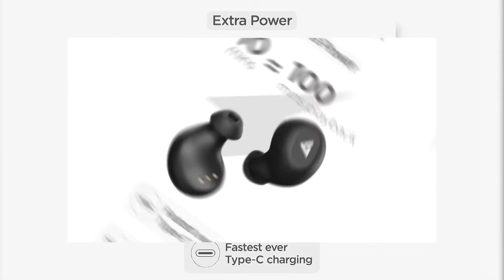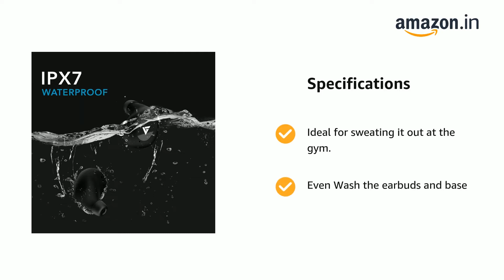Boult Audio AirBass PowerBuds TWS Earbuds with 120 Hours Playtime, Inbuilt Powerbank, Waterproof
Boult Audio AirBass PowerBuds TWS Earbuds with 120 Hours Total Playtime, Inbuilt Powerbank, Type-C Fast Charging and IPX7 Fully Waterproof (Black)

One Touch Control & Voice Assistan:] With one multifunction button, you can play/pause, previous/next track and answer/hang-up calls.Voice assistant function lets you access siri/Google Assistant. 20m Transmission Distance. Driver Size : 6mm, Auto pairing
[Auto pairing ] Automatically pair with your device as soon as you take them out of the case. No need to manually pair to your device each time
Offers playback time of up to 6 hours for every charge. Carrying case can give 4 additional charges to the earbuds making total play-time of up to 120 Hours
Monopod Feature] The earbuds can be used separately after successful pairing. Not only listening to both earbuds in stereo mode, but also it can be used as monopods to enjoy the music & take calls
IPX7 waterproof- earbuds and charging case inner Nano-coating makes it possible to waterproof for 1 meters deep for 30 minutes.Ideal for sweating it out at the gym. Even Wash the earbuds and base
Designed with latest Bluetooth 5.0, the wireless earbuds own fast and stable transmission without tangling. Improved high quality mic for both earbuds bring a better call performance. 20m Transmission Distance